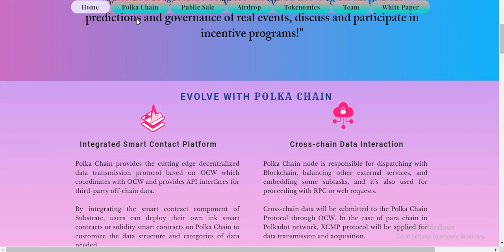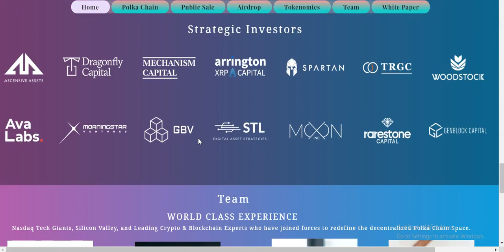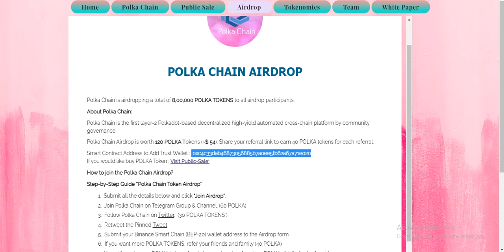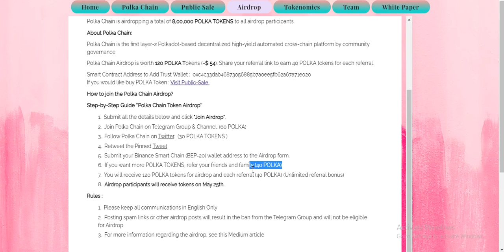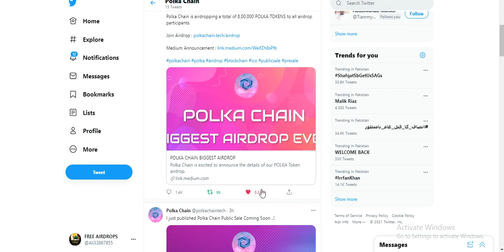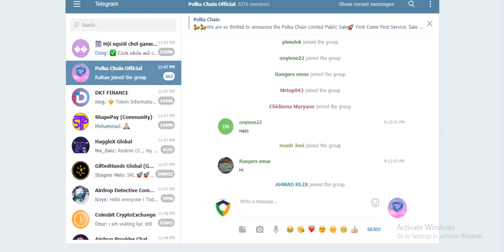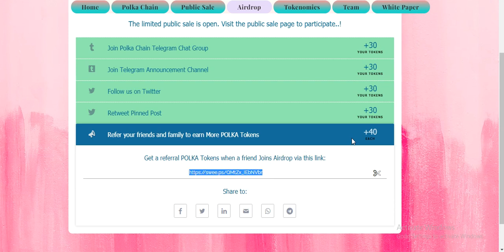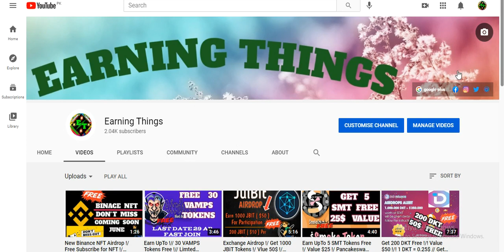Get 120 POLKA Free !/ 120 POLKA VLUE 54$ !/ Polka Chain AirDrop !/ BSC Network !/ Don't Miss !/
Assalamualaikum